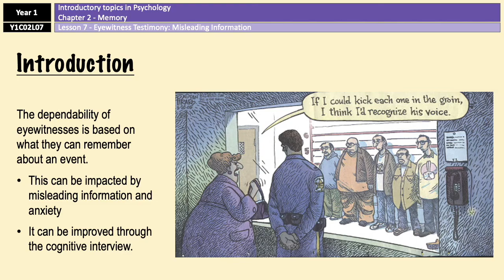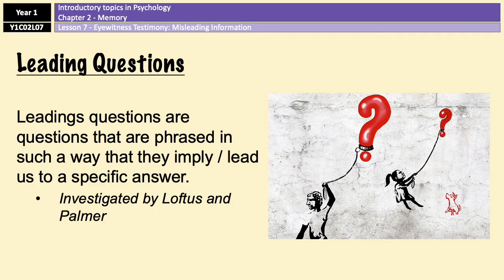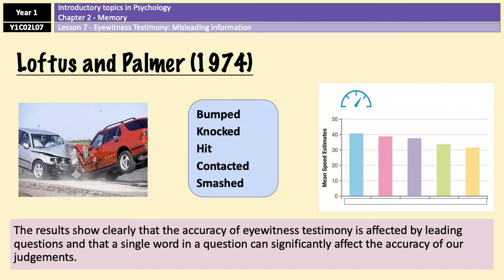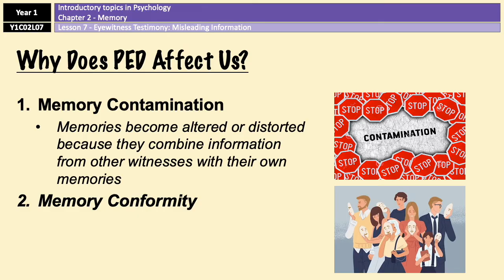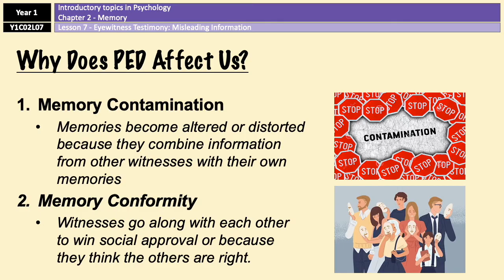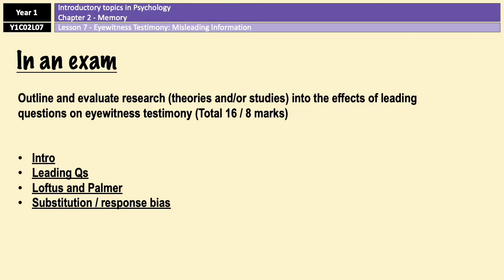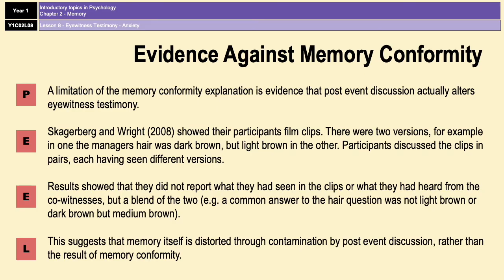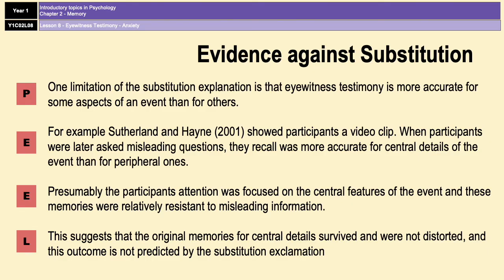A-Level Psychology (AQA) - Eyewitness Testimony and Misleading Information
Covers the effect of misleading information on the accuracy of eyewitness testimony.
Includes leading questions and post event discussion; research by Loftus & Palmer and Gabbert et al.; and explanations for why these impact our memories.

Finishes off with some exam tips and 4 evaluation points.

Ideal for first time learning and revision.